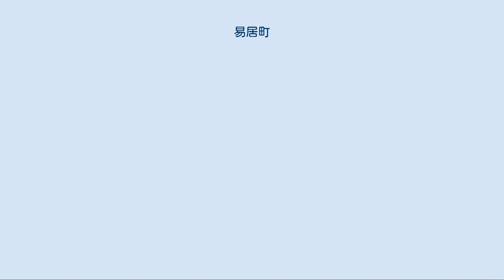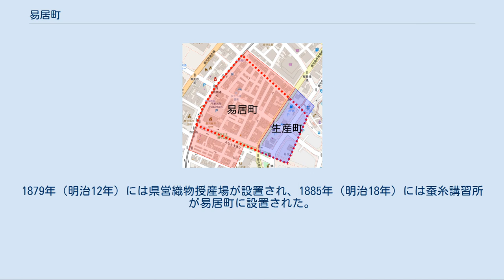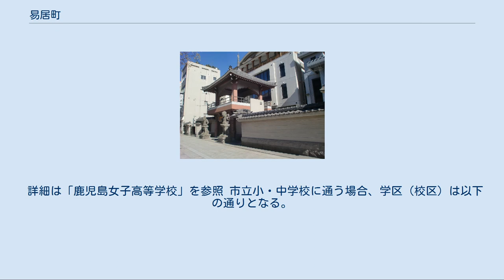易居町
日本 」 鹿児島県 」 鹿児島市 」 易居町 易居町（やすいちょう）は、鹿児島県鹿児島市の町。
旧鹿児島県鹿児島府下易居町、生産町。
 明治5年の埋め立てによって新たに生成された土地であり、1874年（明治7年）に易居町として設置された。
1965年（昭和40年）より全域で住居表示を実施している。
また、住居表示実施に伴う町の再編により町の全部が廃止され、易居町・小川町の一部となっている生産町（せいさんちょう）についても本項で記述する。
 鹿児島市の中部、城山の麓に位置している。
町域の北方には小川町、東方には本港新町、南方には名山町、西方には山下町にそれぞれ接している。
 山下町との境界線上を鹿児島市電が通っており、水族館口電停が設置されている。
また、東部を南北に鹿児島県道204号鹿児島停車場線が通っている。
 易居町という町名は、手狭となった城下町を拡張するために住宅地として埋め立てられたこの地を「新地」と呼び、住み易い新地であると言われていたことに由来する。
 また、「易居」という町名は平凡社の『日本歴史地名大系』（1998年刊行）、東京堂出版の『難読地名辞典』（1993年刊行）に難読地名として掲載されている。
 現在の易居町は、1889年（明治22年）の市制施行時の易居町の一部、生産町の一部にあたる。
 易居町と生産町の区域は、明治5年に山下町、小川町の海岸の埋め立てにより誕生した土地であり、1874年（明治7年）3月に易居町、生産町として成立した。
生産町は内務省の資料によると「スギハイ」と読まれており、産業振興を願って付けられた町名であると推測されている。
明治時代前期頃には易居町には武士が一定数住んでいたが多数は平民が居住しており、生産町は平民が多く居住していた町人街であった。
1879年（明治12年）には県営織物授産場が設置され、1885年（明治18年）には蚕糸講習所が易居町に設置された。
これらは鹿児島県の産業発展に一定の役割を果たした。
 1889年（明治22年）に市制が施行されたのに伴い、鹿児島城下の47町及び近在の3村より鹿児島市が設置され、易居町と生産町は鹿児島市の町となった。
 1901年（明治34年）から4年間にわたり行われた鹿児島港の拡張工事に伴い生産町及び小川町の陸地の一部が切り取られ鹿児島港の港内水域となった。
1924年（大正13年）には易居町に鹿児島青果卸市場が開設された。
 大正時代から昭和初期にかけて易居町付近では大火が多く発生した。
1914年（大正3年）には易居町と生産町の区域で発生し264戸が焼失し、1919年（大正8年）には易居町の民家から出火し商業学校や名山尋常小学校など122戸を全焼し3名の死者が出た。
1934年（昭和9年）には易居町の桟橋通り付近で42戸が焼失した。
また第二次世界大戦終戦後の1950年（昭和25年）には小川町から出火した火災が易居町まで延焼し、185世帯が全焼し720人の罹災者、損害額7,400万円に達したため、鹿児島市はこれらの地域に災害救助法を適用した。
1952年（昭和27年）には易居町から出火し86世帯が全焼した。
 易居町の区域と1965年までの町の区域を示した地図。
 赤の破線が現在の易居町を示し、青色の区域が旧生産町、赤色の区域が旧易居町である。
 1962年（昭和37年）に住居表示に関する法律が施行されたのに伴い、鹿児島市は鹿児島市街地域の住居表示に着手した。
1965年（昭和40年）7月20日に易居町、生産町を含む区域で住居表示を実施することとなり、住居表示の実施に合わせて易居町の一部が名山町及び小川町に編入され、生産町が易居町に編入された。
また生産町のうち易居町に編入された区域以外は小川町に編入され、これにより生産町は廃止された。
 易居町に社屋を置いていた南日本新聞は2001年（平成13年）2月10日に与次郎一丁目に社屋を移転した。
移転後の南日本新聞の敷地は鹿児島市が9億5900万円で購入し、建物は無償譲渡された。
2004年（平成16年）11月より旧南日本新聞社屋は鹿児島市役所みなと大通り別館として供用を開始した。
また鹿児島市は同時期にみなと大通り別館に隣接する鹿児島税務署跡地を財務省から9億5000万円で取得し市役所の駐車場としている。
 不...